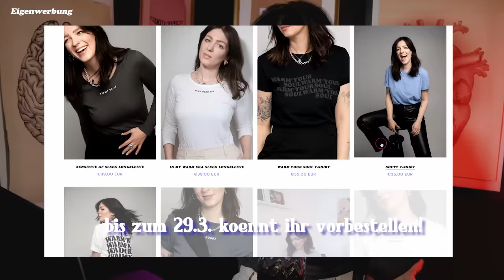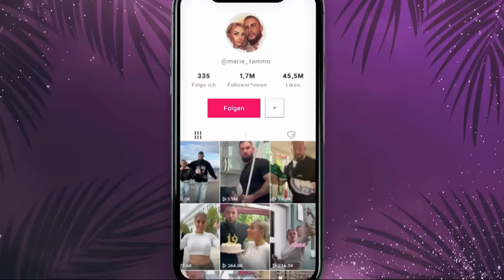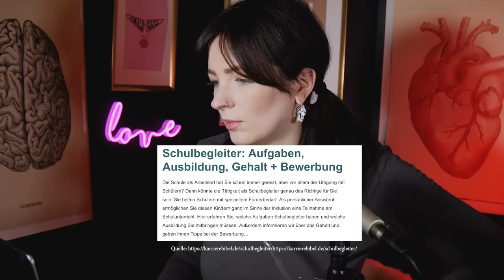Der Mann hat das Sagen bei Temptation Island 2024 Folge 1 - eine feministische Analyse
______________________ MEIN EQUIPMENT __________________________

MEINE KAMERA*

OBJEKTIV 1*

OBJEKTIV 2*